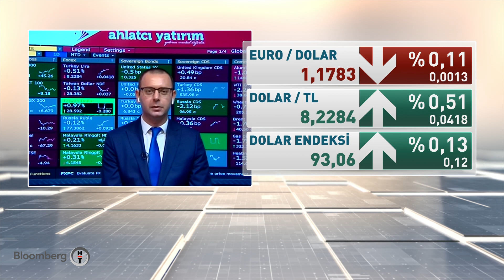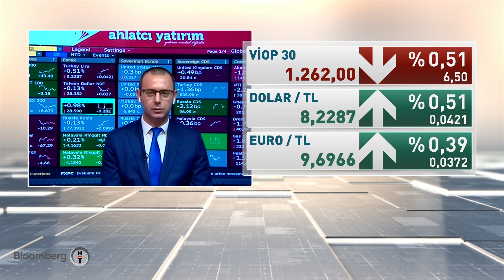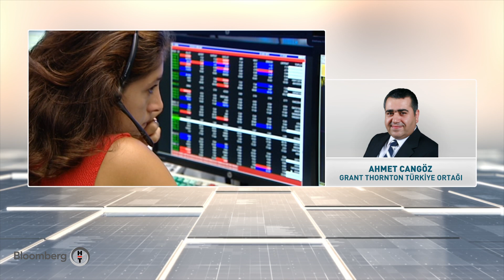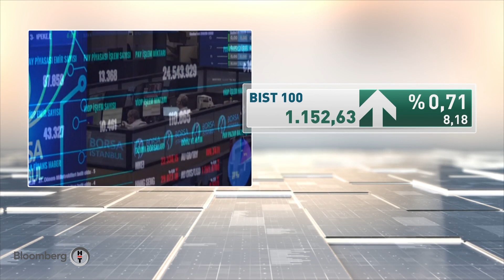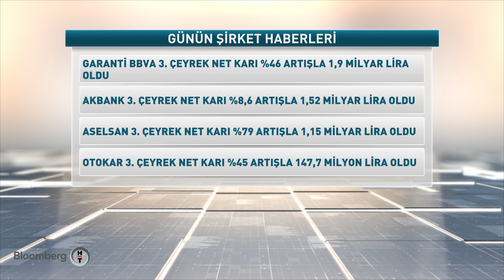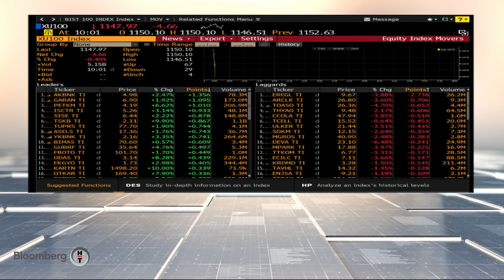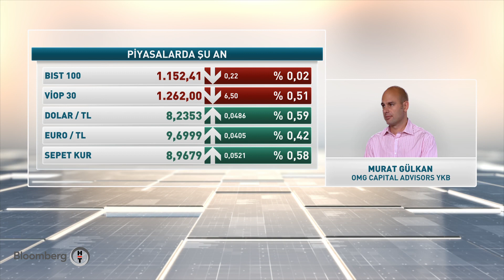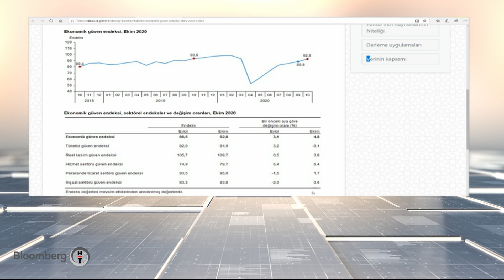Piyasa Masası | 28.10.2020